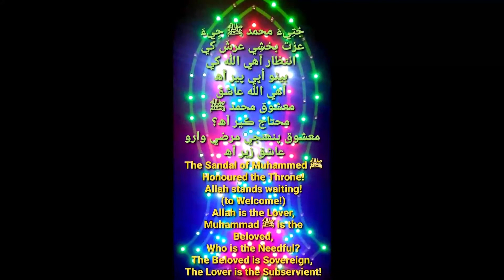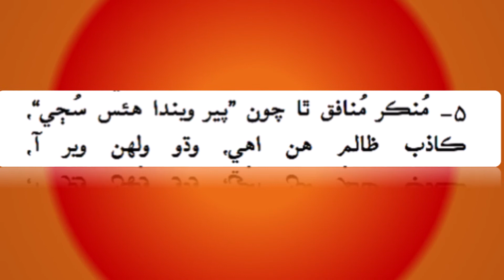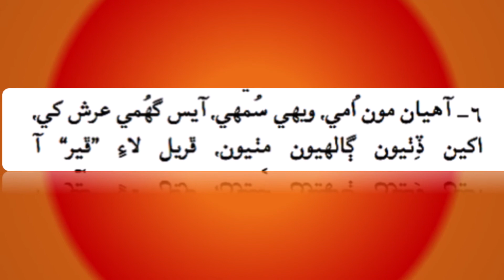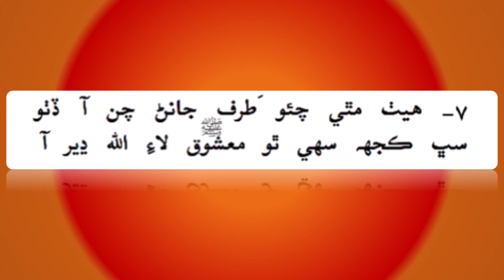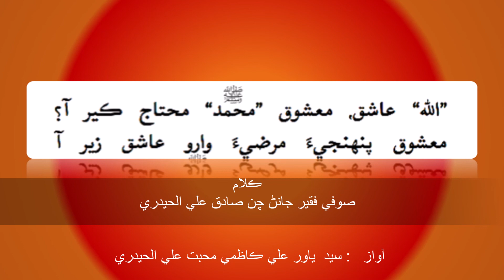الله عاشق معشُوق محمد ﷺ Allah Ashiq Mashuuq Muhammed ﷺ | Sufi Faqir Janan Chan Al Haidery (Kalaam)